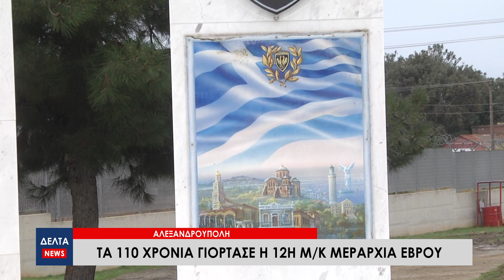Αλεξανδρούπολη: Τα 110 χρόνια γιόρτασε 12η Μ/Κ Μεραρχία Πεζικού Έβρου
Τα 110 χρόνια της γιόρτασε 12η Μηχανοκίνητη Μεραρχία Πεζικού Εβρου, με πλήθος επισήμων καθώς και αρκετούς εν αποστρατεία στρατηγούς που είχαν διατελέσει Διοικητές της 12ης Μηχανοκίνητης Μεραρχίας Πεζικού να δίνουν το «παρών». H εορταστική εκδήλωση έλαβε χώρα στο στρατόπεδο Κανδηλάπτη.